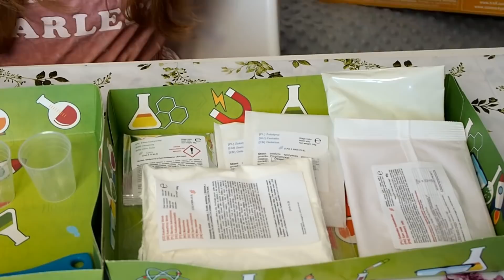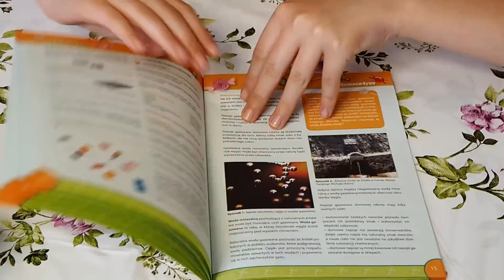FABRYKA CUKIERKÓW i MOJA ZIELONA SZKOŁA ❤ CookieMint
SCIENCE4YOU: Fabryka cukierków, fabryka czekolady, studio SPA
❤Jeśli Ci się spodobało koniecznie kliknij kciuk w górę :)
Musical.ly: cookiemint.pl
❤ FAN MAIL
Skrytka pocztowa:
CookieMint
UPG 7
skr.poczt. nr 15
ul.Krzemowa2
80-097 Gdańsk
Miłego dnia,
Cookie Mint :)